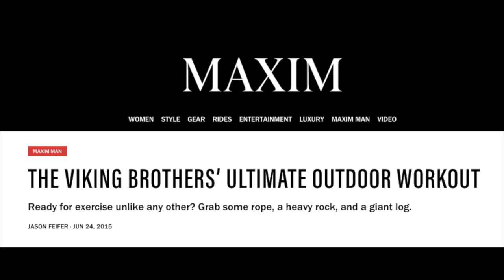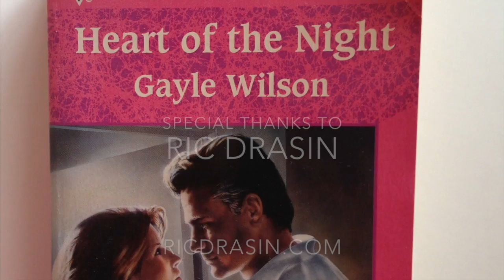Breakin' It Down Paul Duke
Pete Koch is Breakin' It Down with actor Paul Duke